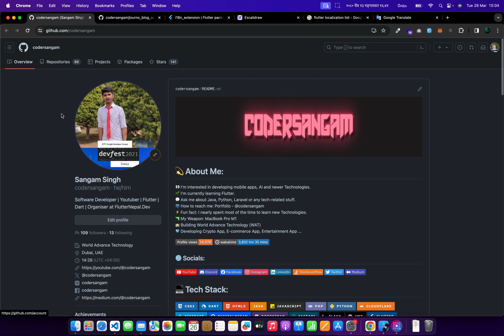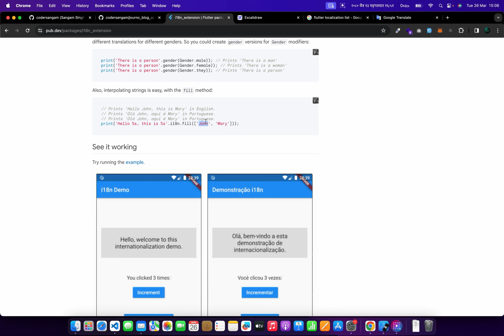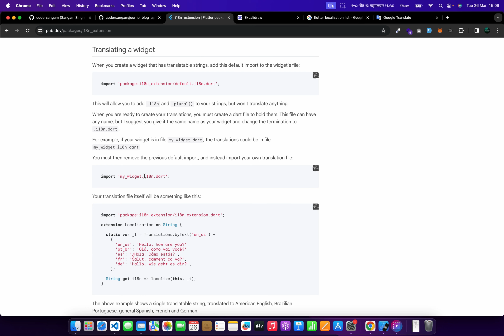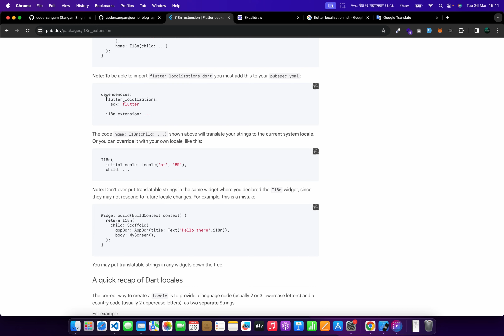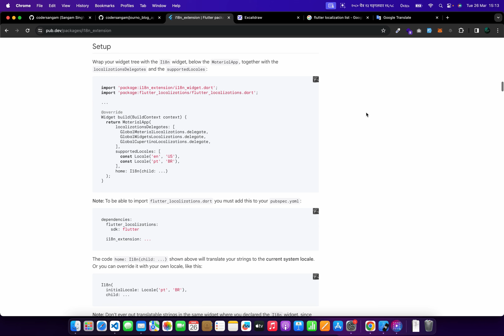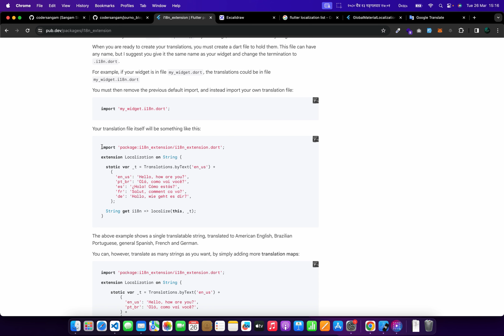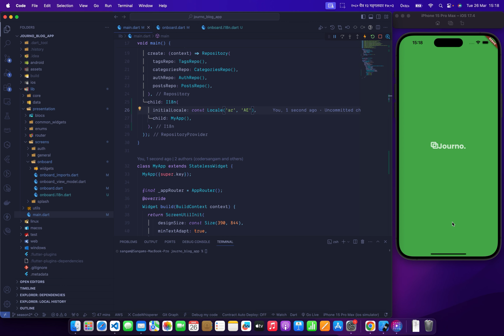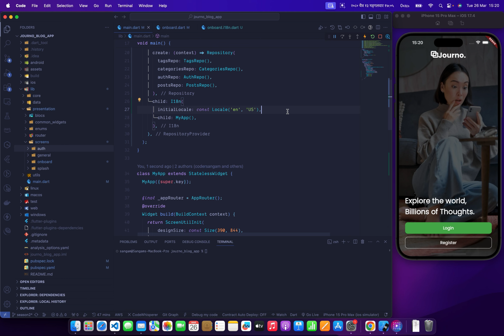Localization Part-1 | MultiLanguage || REST API Blog App using Bloc with Clean Architecture in Hindi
This video explain the use of i18n_extension in flutter application.

If you still got any doubt you can send a hello message to me and I will help you out. Happy Learning :)